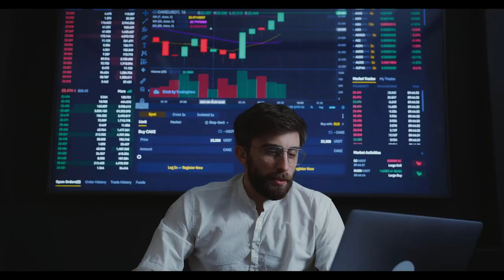Emeklilik Yaşı Düşüyor! Kademeli Emeklilik Sistemi Yolda